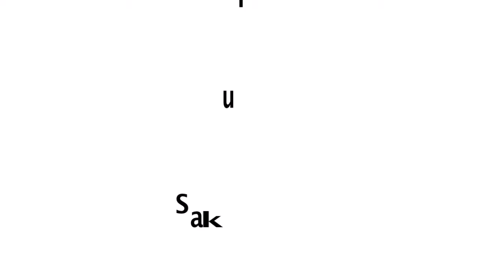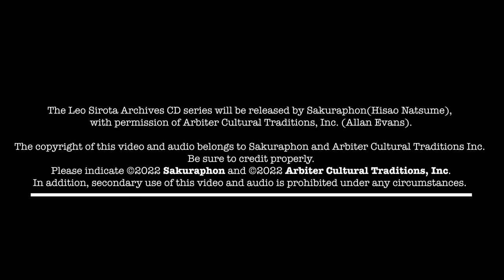Leo Sirota plays Brahms : Capriccio in B minor, Op.76-2 (from Sakuraphon CD)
💿 Leo Sirota : Piano Recital Vol.1 (from Sakuraphon CD : SKRP-LSA1)

“One day, Beate Sirota Gordon, the pianist’s daughter, phoned to mention that she might have a tape of two from Sirota’s weekly radio recitals in St. Louis, broadcast live from 1951 until 1962, in which he covered much of the piano’s literature.”
 - Allan Evans

It was around 1998 that Leo Sirota's archived sound source began to be made into a CD by Allan Evans. Three Arbiter CD titles are a collection of Russian composers, a collection of Chopin, and a farewell concert at Hibiya Public Hall, were released one after another, which thrilled piano music fans.

The Leo Sirota Archives CD series will be released by Sakuraphon(Hisao Natsume), with permission of Arbiter Cultural Traditions, Inc. (Allan Evans).

The copyright of this video and audio belongs to Sakuraphon and Arbiter Cultural Traditions Inc. Be sure to credit properly.
Please indicate ©️2022 Sakuraphon and ©️2022 Arbiter Cultural Traditions, Inc,  In addition, secondary use of this video and audio is prohibited under any circumstances.

 💿 レオ・シロタ：ピアノ・リサイタル Vol.1 (from Sakuraphon CD : SKRP-LSA1)

”ある日、ピアニストの娘であるベアテ・シロタ・ゴードンが電話で、1951年から1962年まで生放送されたセントルイスでのシロタの毎週のラジオ・リサイタルからの2本のテープを持っているかもしれないと言いました。 ” - アラン・エヴァンス

引用する場合には、必ず ©️2022 Sakuraphon および ©️2022 Arbiter Cultural Traditions Inc. を明記してください。また、この動画と音声の二次利用はいかなる場合も禁止とさせていただきます。